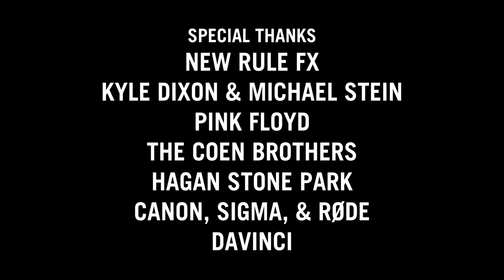Slick As A Whistle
A bodyguard finds his values tested when his boss is caught stealing from clients.

Directed By: Glenn Lefer
Story By: Glenn Lefer
Screenplay By: Carter Crisco
Edited By: Carter Crisco
Cast:
Glenn Lefer - Reynolds
Carter Crisco - Lawrence
Ayden Burgess - Alfred